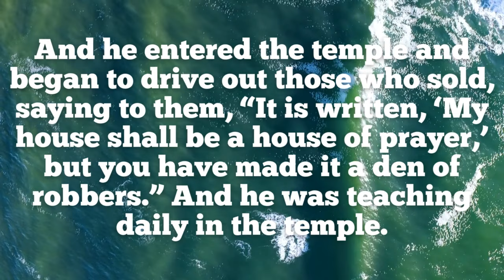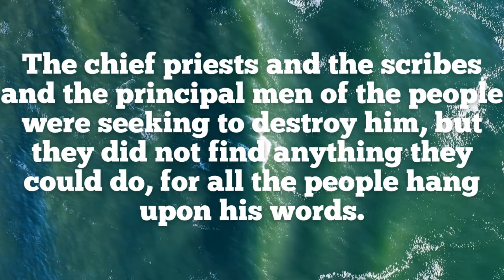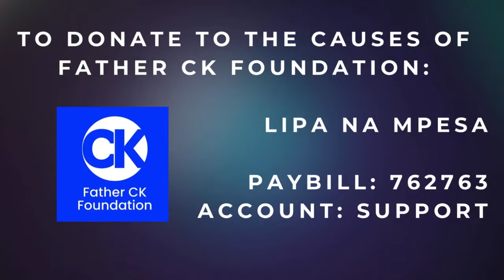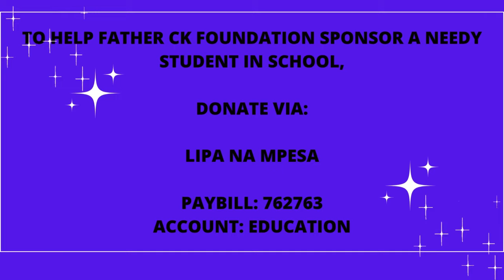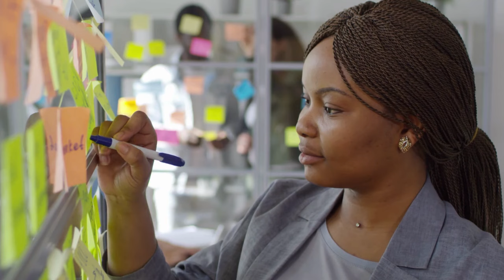FRIDAY DEVOTION & PRAYER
CANDIDATES' NOVENA CLOSURE MASS:
TONIGHT AT 8:15PM EAT